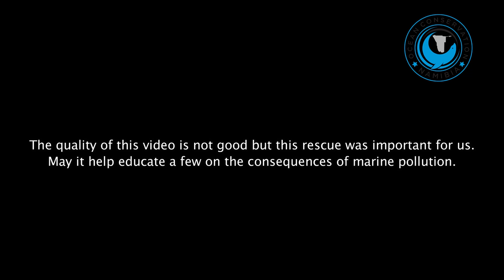Two Baby Seals Bound Together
Rescue videos are almost as important as the actual seal rescue. Almost. The rescue still comes first. We need the videos to educate people and to increase awareness for plastic pollution and ocean rubbish, and the suffering we are causing with our own negligence. But we are not Youtube Content Creators - we are rescuers. And when the rescuers came across those two baby seals bound together by fishing line, they wanted to act as fast as possible to get them out of their horrible situation. If they had reached the water before Tony was able to grab at least one of them, we likely would not have seen them again. Not all parts of the rescue were recorded, but you have probably seen enough of our rescue videos to imagine what could have happened to those seals without our intervention.

You will see Alan (and especially his feet) from Now Now Media - he is part of the documentary team that is working on a feature documentary on OCN and seal rescues. He was itching to jump in with Tony and help with the rescue, but Tony asked him to stay back because he wanted to wait for Denzil. It was clear that this rescue was very difficult and out of the ordinary and Denzil has simply more experience than Alan. 🦭